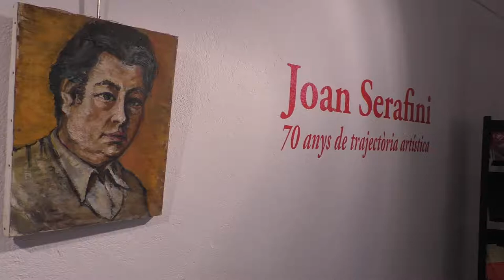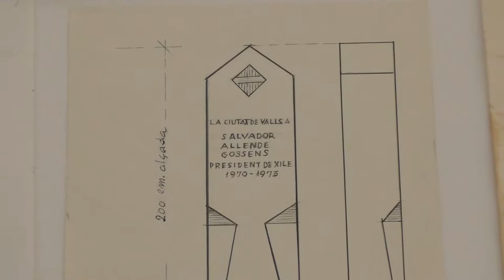Joan Serafini. 70 anys de trajectòria artística.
El dimecres 21 de juny del 2017 s’ha inaugurat l’exposició «Joan Serafini. 70 anys de trajectòria artística.» a la Sala Sant Roc de Valls.
Aquesta exposició ha estat organitzada per l’Institut d’Estudis Vallencs i el Museu de Valls i repassa els 70 anys de dedicació a l’art de Joan Serafini.
Joan Serafini ha deixat molta obra en espais públics de Valls. Moltes places, façanes i edificis no tindrien la màgia que tenen sense les obres que hi va realitzar.